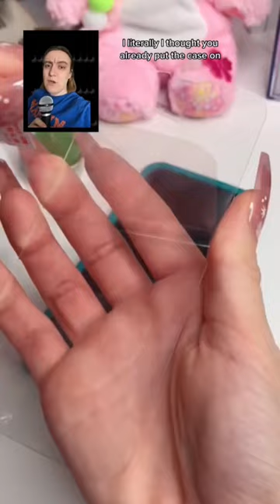How to break your Phone ✨satisfying